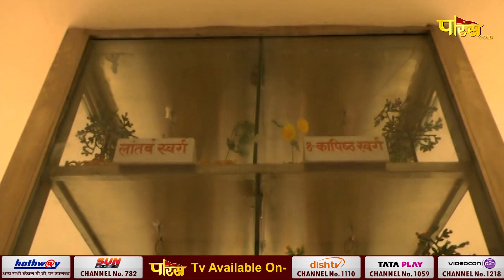Aryika Shri Gyanmati Mata Ji | Mangal Pravachan | आर्यिका श्री ज्ञानमती माता जी | 24/02/23